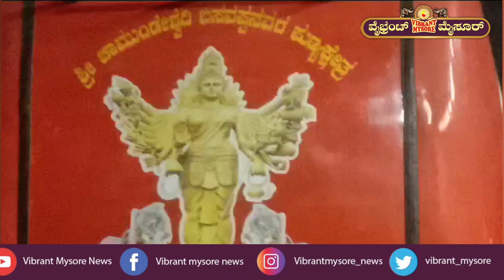ನಾಗಮಂಗಲ ತಾ. ಪಡುವಲಪಟ್ಟಣ ಗ್ರಾಮದಲ್ಲಿ ಗೌಡಗೆರೆ ಶ್ರೀ ಚಾಮುಂಡೇಶ್ವರಿ ಬಸವಪ್ಪನವರಿಗೆ ಭಕ್ತರಿಂದ ವಿಶೇಷ ಪೂಜೆ..